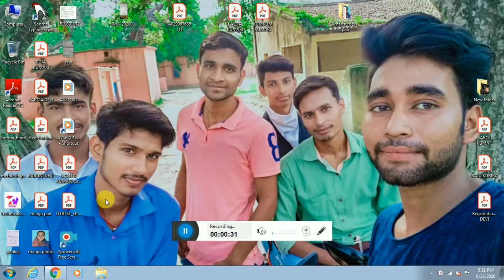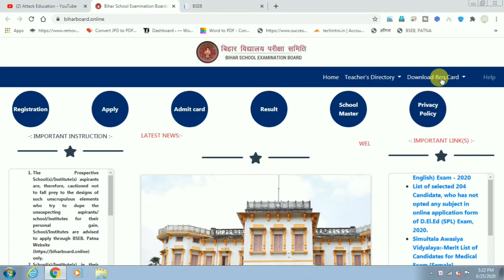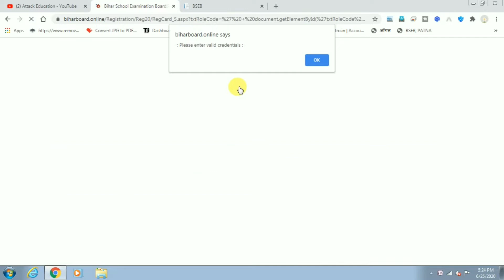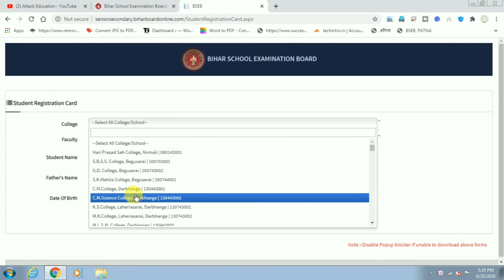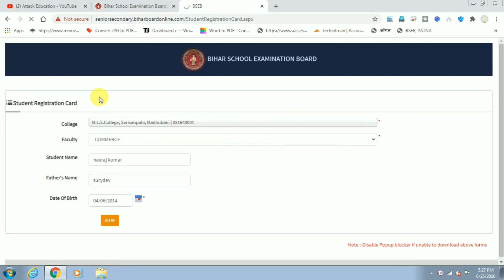bihar board dummy registration card download,10th 12th dummy 2021, bihar board dummy admit card 2020